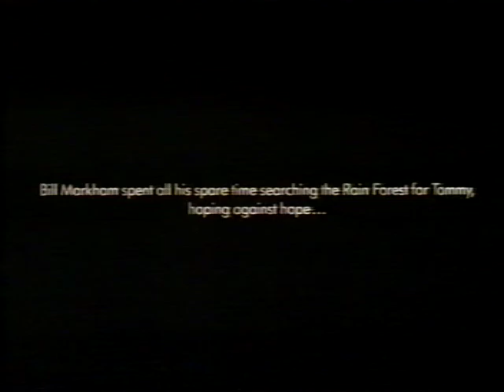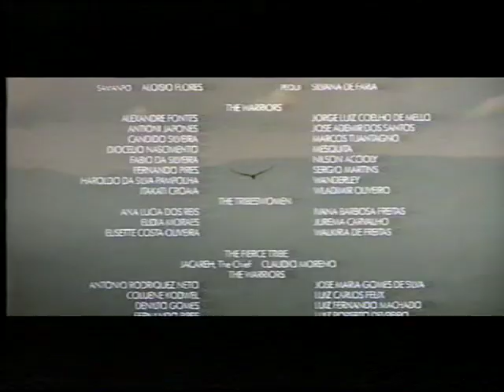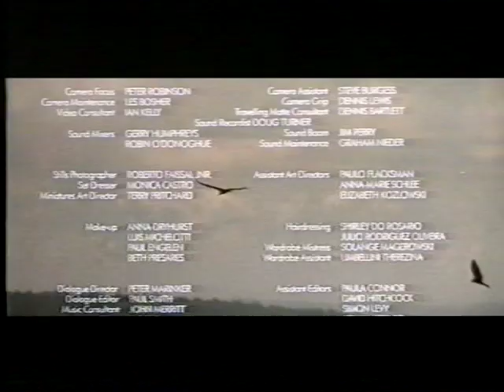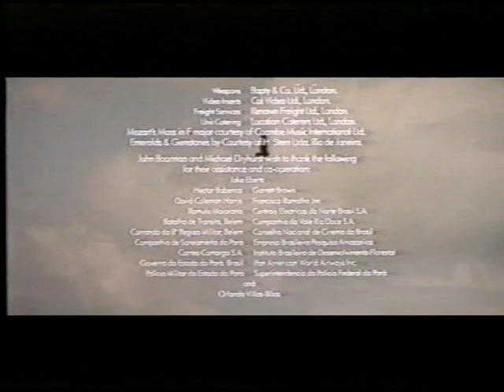Emerald Forest (1985) Full Movie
An Engineer working on a Dam project in the South American rain forest
has his son abducted by a tribe of Indians. 10 years later he finds
his son who is now a full member of the tribe.